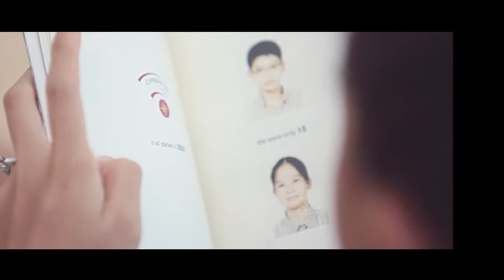Gary + Peiyun Propose in Phuket,Thailand